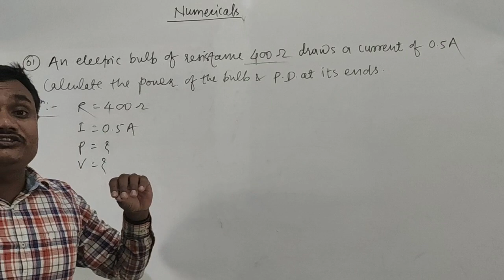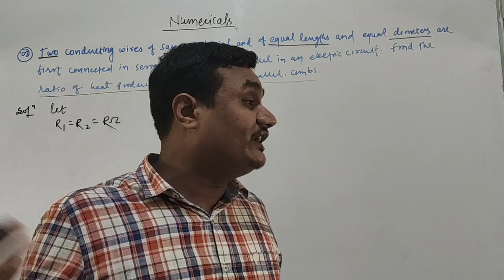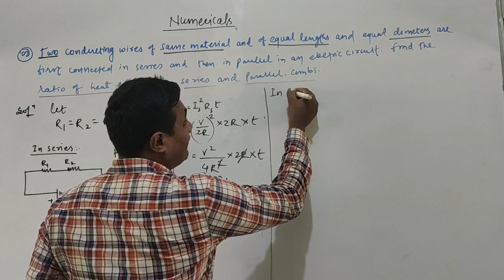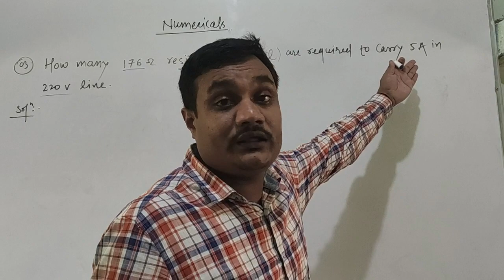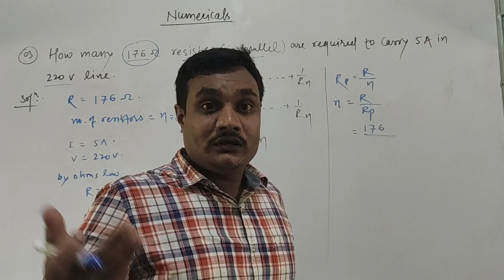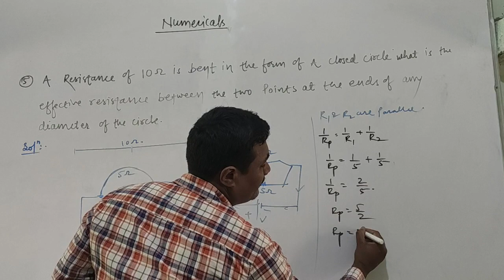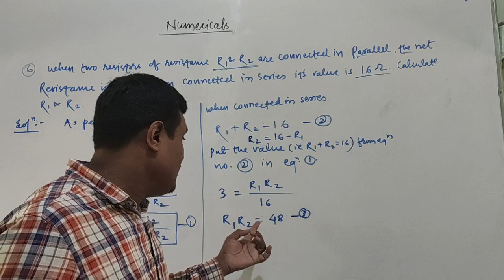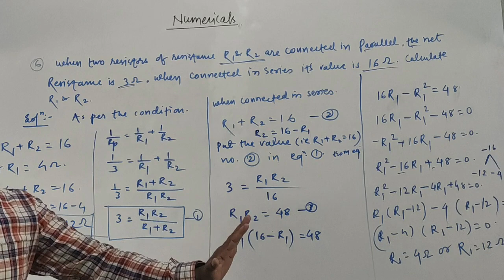Current Electricity(Class X), Important Numericals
-Heating effect of electric current, Power,Series and parallel combination,Resistance,Resistivity.